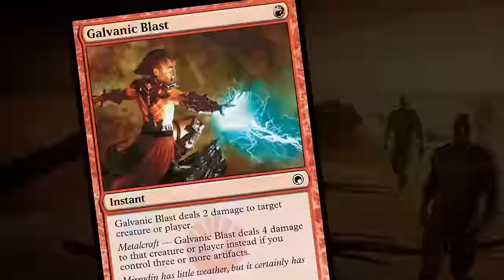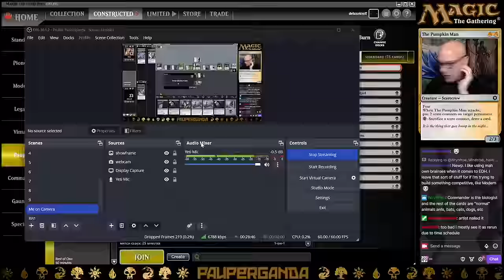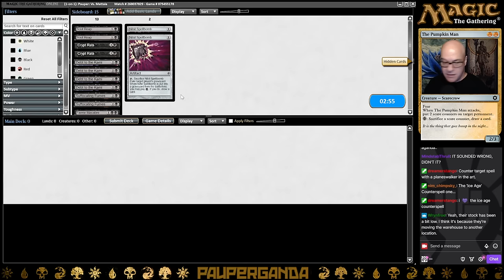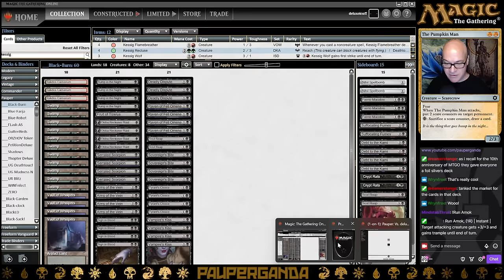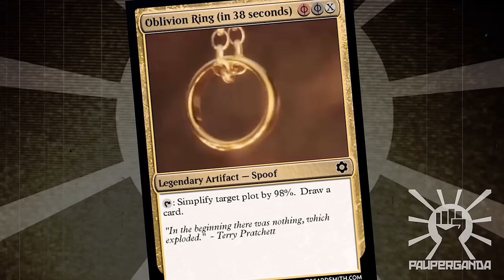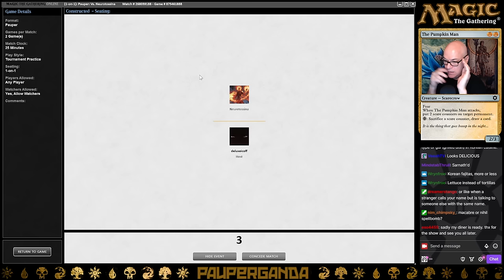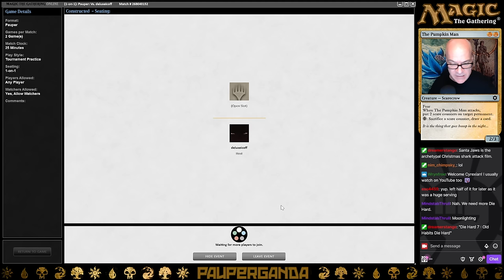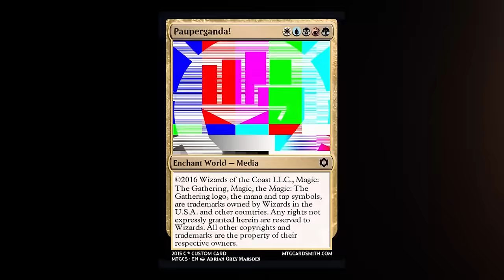Black-Burn with Raven of Fell Omens TECH! | PAUPER MTG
Decklist played:  Blackburn by deluxeicoff

4 Bump in the Night
4 Vampire's Kiss
4 Sovereign's Bite
4 Tyrant's Choice
4 Alms of the Vein
11 Swamp
4 Raven of Fell Omens
3 Rakdos Carnarium
4 Sign in Blood
1 Fruit of Tizerus
4 Vault of Whispers
4 Okiba Reckoner Raid
4 Serrated Scorpion
3 Deadly Dispute
2 Soul Reap

3 Faerie Macabre
2 Crypt Rats
2 Nihil Spellbomb
4 Debt to the Kami
2 Suffocating Fumes
2 Soul Reap